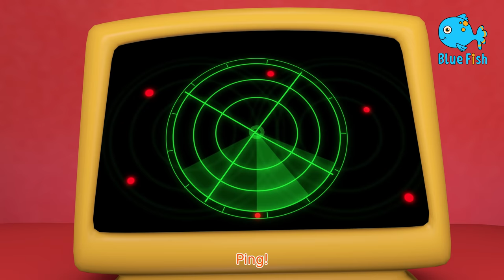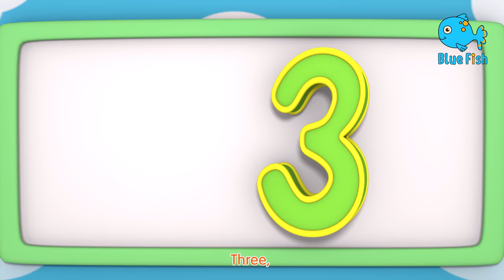Phonics Song with TWO Words - A For Apple - ABC Alphabet Songs with Sounds for Children